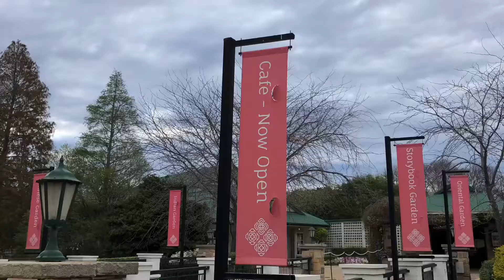Pokolbin, outside Hunter Valley Garden, NSW, Australia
Inspired by a friend in Banjarmasin, Tytae, who posted short videos on her and her husband’s YouTube channel. I should prob start posting here just for fun. You can sub or unsubscribe whenever you want. Cheers!!!